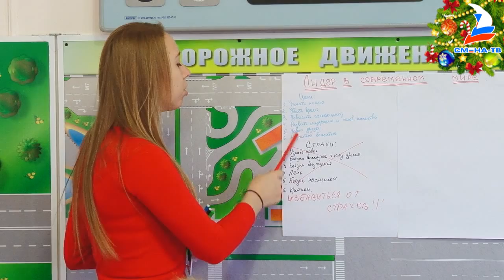Образовательная программа смены "Будущее России"